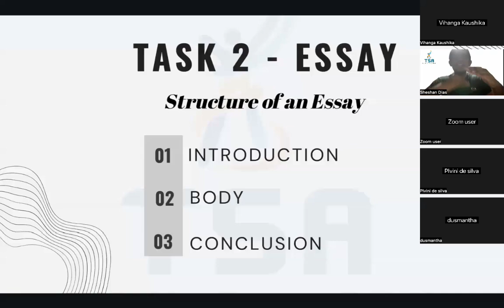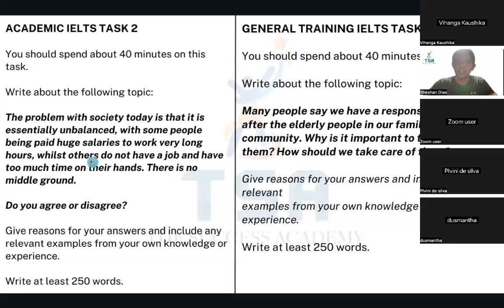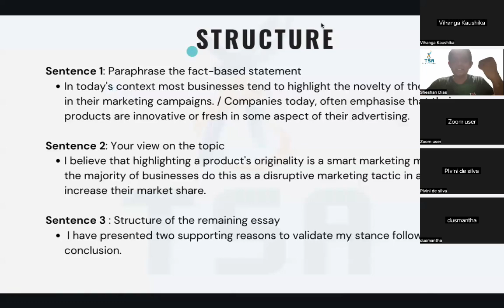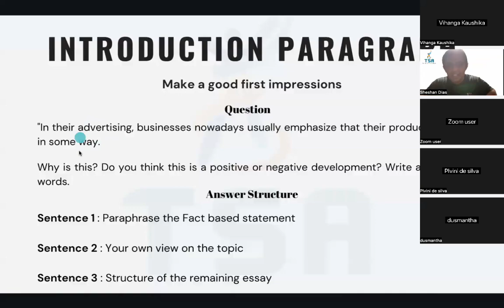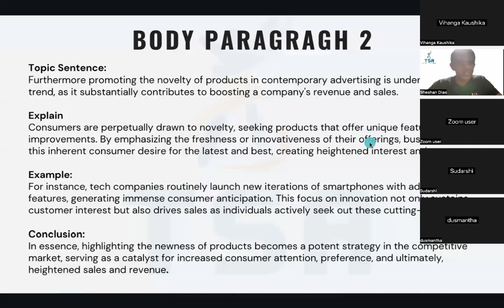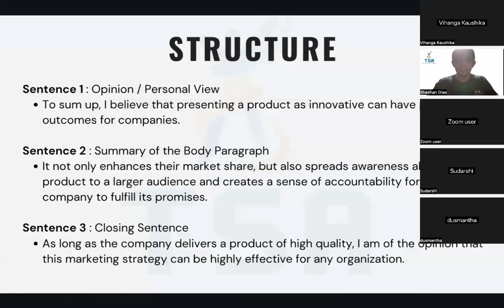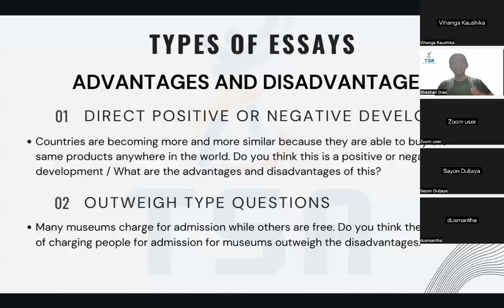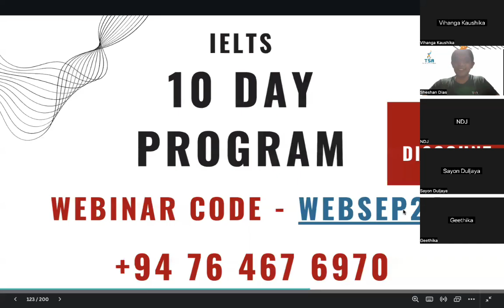Essay Writing Structure | Webinar Part 3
Welcome to Part 3 of our IELTS Essay Writing Webinar Series!

In this final session, we dive deeper into advanced tips and techniques to help you ace your essay and boost your score.

Don't miss out on completing the full series! IELTS EssayWriting IELTSTips Webinar"